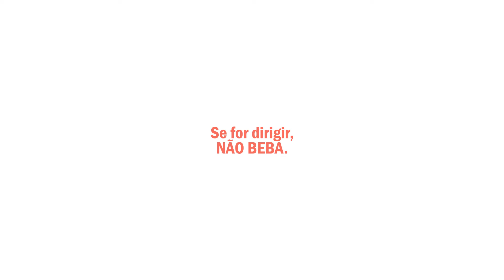Moto Cafe - O Bar Mais Agitado da Região mp4